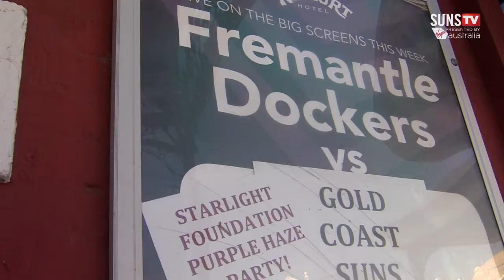GC SUNS Street Beat - Fremantle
GC SUNS reporter Mark Ryan hits the streets of Fremantle to chat to Dockers fans about the teams' clash at Patersons Stadium.